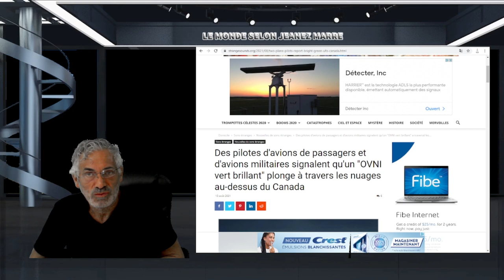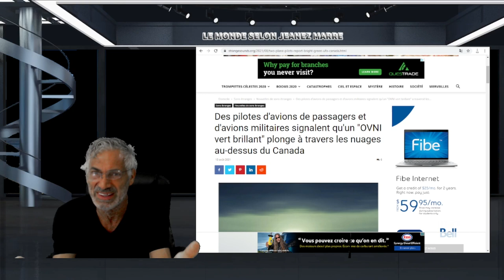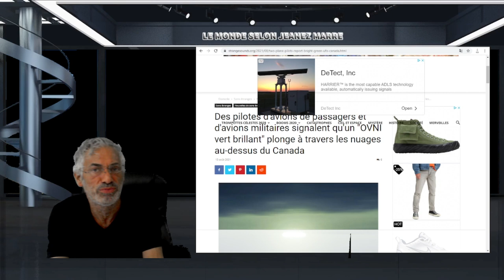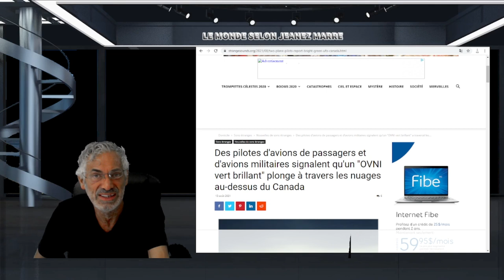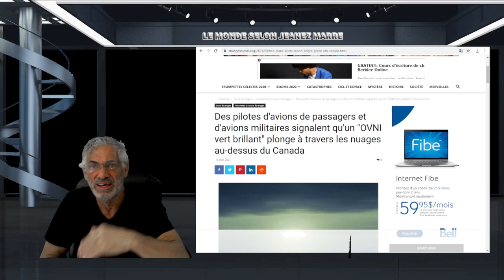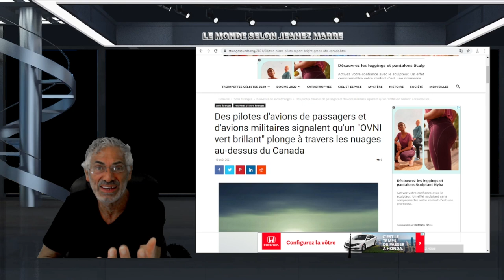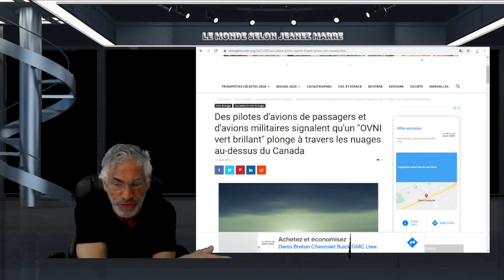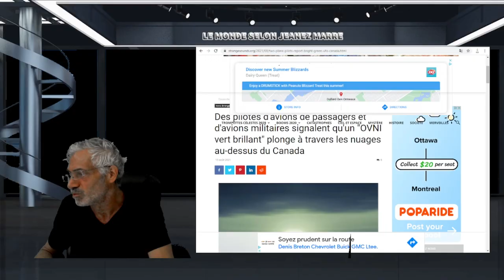WOW; TOUT UN BORDEL MONDIAL;ÉLECTIONS AU CANADA;FUITE À KABOUL;ET PLUS ENCORE.